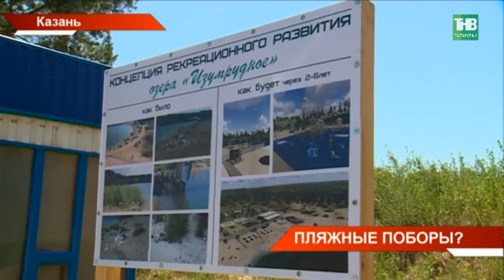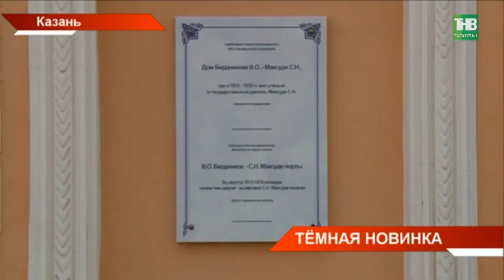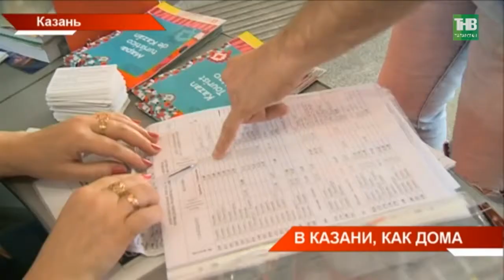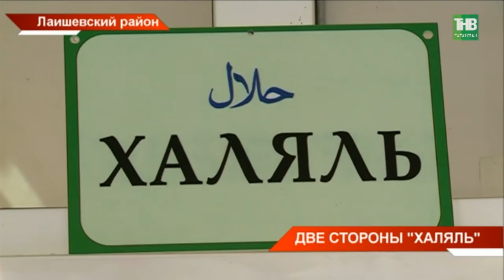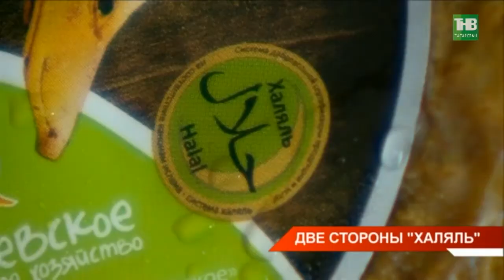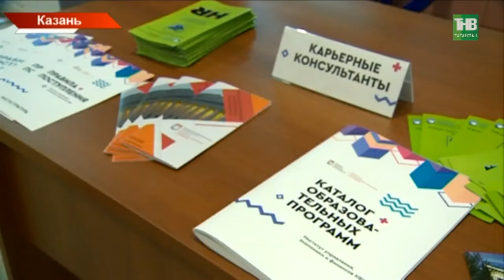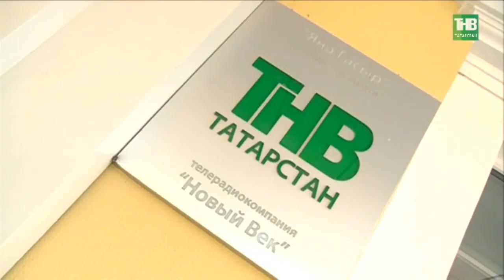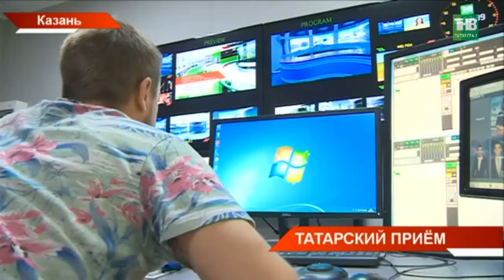Новости Татарстана 26/06/18 ТНВ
→ Утомлённые солнцем отправились к воде. На Изумрудном озере под Казанью их встретил шлагбаум. В нашу редакцию позвонили возмущенные отдыхающие - на пляже Карьер от них требуют плату за въезд. И задаются резонным вопросом - на каком основании? Как современные Остапы Бендеры осваивают новые горизонты в зарабатывании денег?
→ Самовозгорание на фоне сильной жары. Это одна из главных причин тления мусора на полигоне ТБО в Лаишево. Огонь сегодня потушили, но проблема осталась. Как её решать? Ответ искали в Общественной палате республики. Татарстан готовится к раздельному сбору отходов и не только.
→ Резонансная реставрация. В Казани обсуждают тёмное пятно, что бросили на улицу Островского.  Соседнее с ТЮЗом здание, где после ремонта открылось питейное заведение - встречает посетителей фасадом чёрного цвета. Как ситуацию видят столичные власти?
→ Купят билет при необходимости, закажут такси и даже помогут выбрать гостиницу. Сегодня за работой консультационных пунктов жд вокзала в период чемпионата мира наблюдали наши журналисты. С какими трудностями в России могут столкнуться туристы и кто им помогает?
→ Сегодня в халяль-производства республике отправилась специальная комиссия. Она создана при Минсельхозе. После поручения Президента – проверить всю продукцию с маркировкой халяль. Более того в комитете ДУМ уже задумываются об ужесточении правил получения сертификата. Без документа могут оставить смешанные производства.
→ Чемпионат сделал из мужчин модников. Они продумывают образы для похода на матч, выбривают на голове мячи и даже красятся... в цвета символик любимых сборных. Но футбольная мода не только для мужчин. Женщины готовы к играм до кончиков пальцев.
→ Кинопоказы на открытом воздухе, вечеринка в день молодёжи и чемпионат по футбольному фристайлу. Так казанские парки принимают гостей во время мундиаля. Самая главная площадка чемпионата - "фан фест" сохранится и после мировых игр.
→ Швейцария стала ближе к Татарстану. Спортивный корреспондент издания "Дербанд Тамедия" сегодня посетил нашу телекомпанию. Родившийся в семье учителей Мориц Марталер имеет татарские корни и приехал в Казань для изучения местной культуры и жизни.

Координаты:
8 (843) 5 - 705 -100